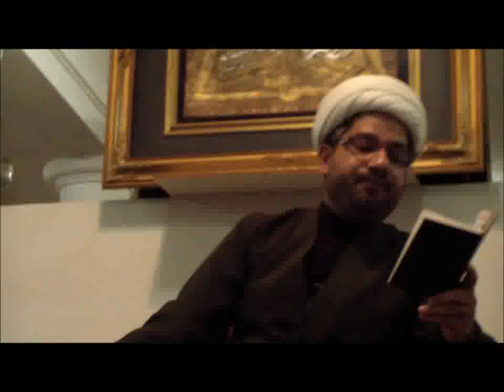02s 2 Majliss2 Sh Kausar Tamatave 02Moharram1435